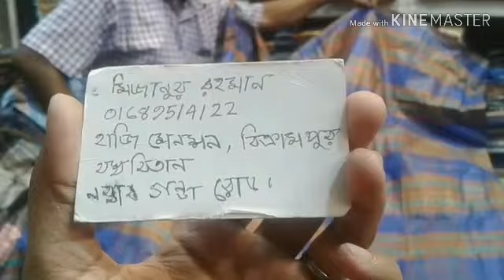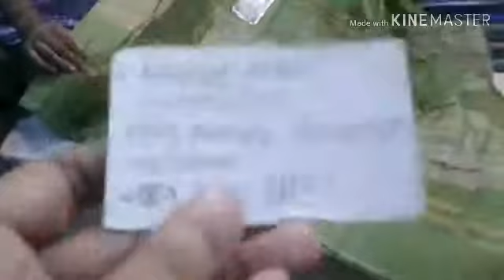মাত্র ২৫০ টাকায় ভালো লংগি কিনুন 👍